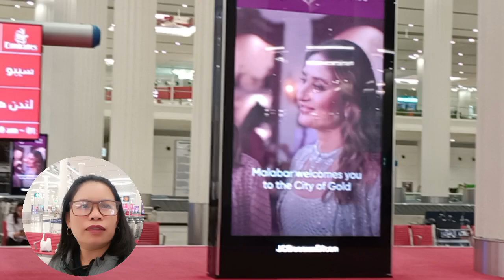Just arrived in terminal 3 Dubai airport UAE